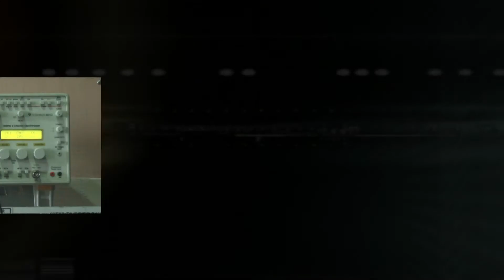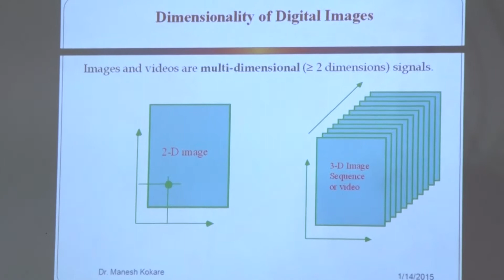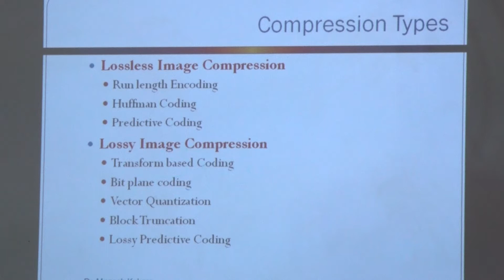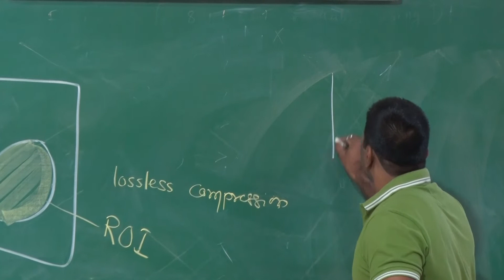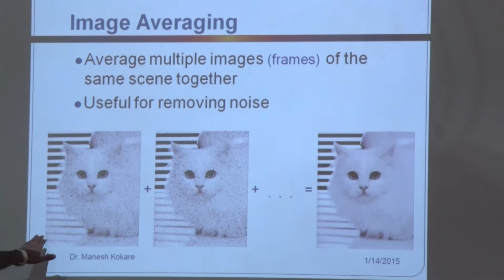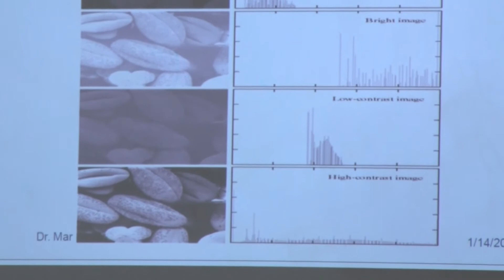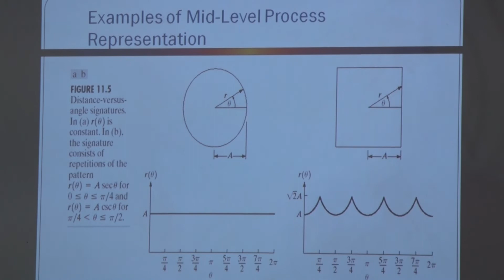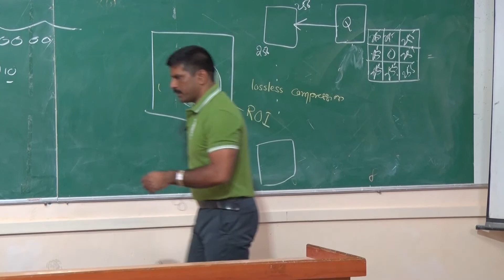Fundamentals of multimedia lect 2.